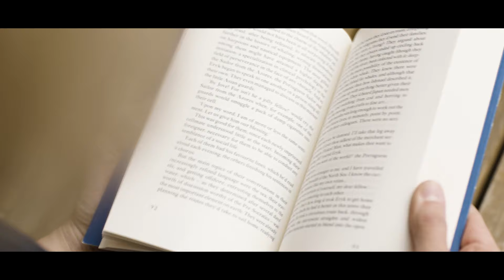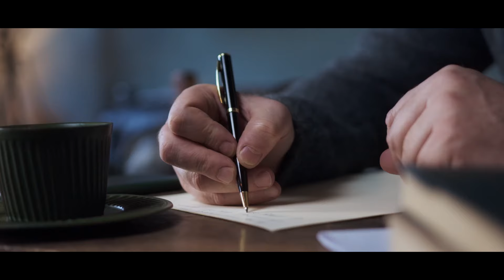⛔I Found This Details When I SEARCH Godzilla x Kong (Part 2) | DFall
Last 10 New Things That We Don't Know About The Movie
Difference Between Godzilla X Kong MOVIE and NOVEL
Godzilla X Kong MOVIE V/S NOVEL
Godzilla x Kong the New Empire Important Details